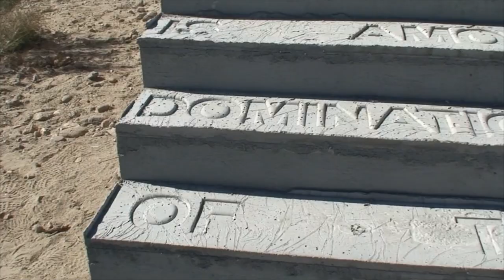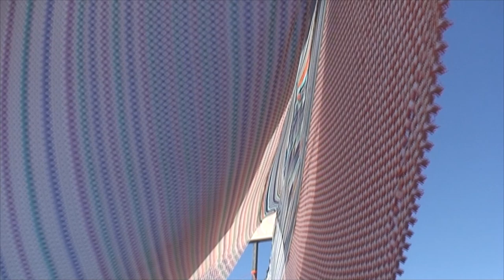Desert X - Palm Springs Point of View S3E1a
Desert X is a collection of nineteen amazing conceptual works of art installed in the desert all around the Coachella Valley. We visit some of the locations and talk with the artists and two of the curators on two beautiful days in the desert.